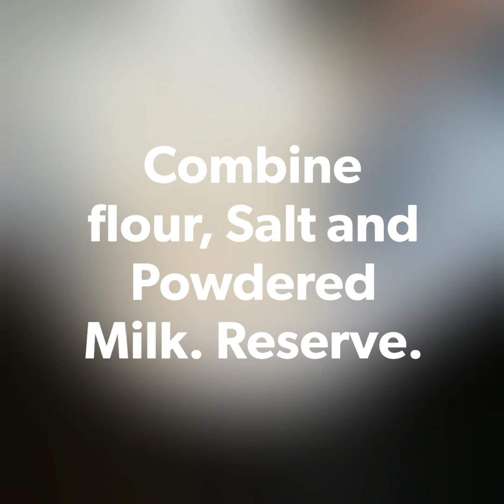Baking Pinagong Bread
You Need:
3 1/2 cup or 385g All purpose Flour (Type405)
1/2 cup Powdered Milk
1/2 - 3/4 tsp Salt
3/4 cup or 120g Sugar
2 1/2 eggyolk
3/4 cup Freshmilk or Evaporated milk
3 tbsp or 30g Melted Butter
2 1/2 tsp or 7g-8g Yeast
1/2 Eggyolk and extra 1-2 tbsp Milk to make eggwash for toppings

Waiting Time: 1hr - 2hrs
extra waiting time(after cutting the Dough): 30mins - 1hr (this is optional)
Oven Temperature: 160 degree celcius
Baking Time: 20mins